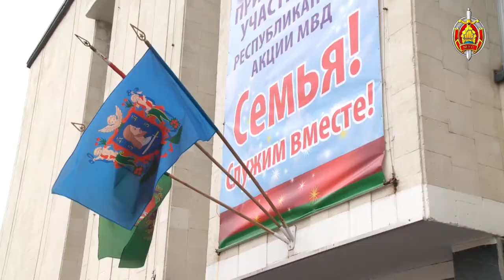В Витебске прошел финал юбилейной республиканской акции МВД «Семья! Служим вместе!»